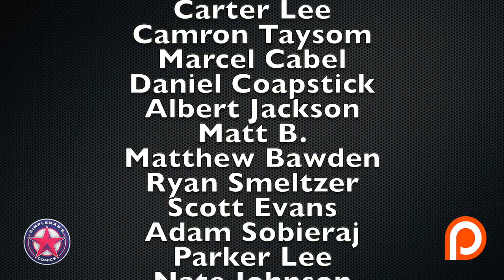Top 10 Comic Books for Final Order Cut Off 12/16/19